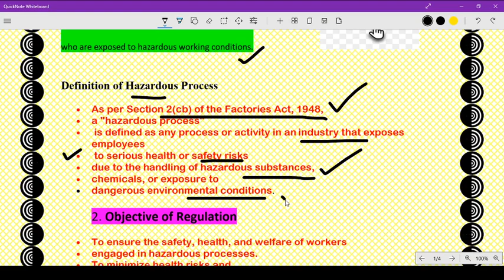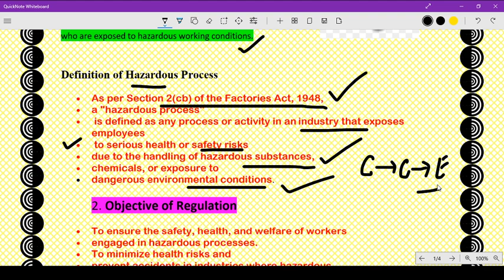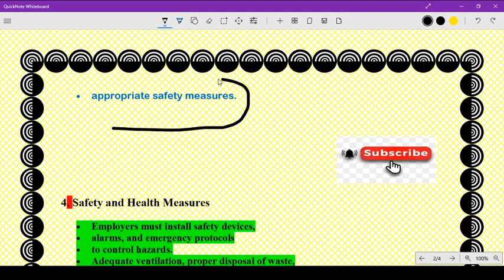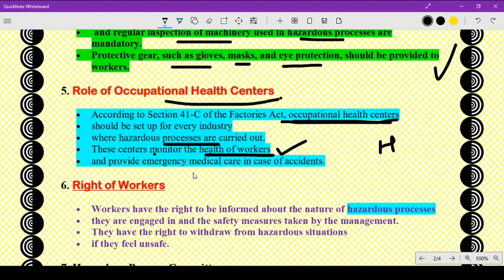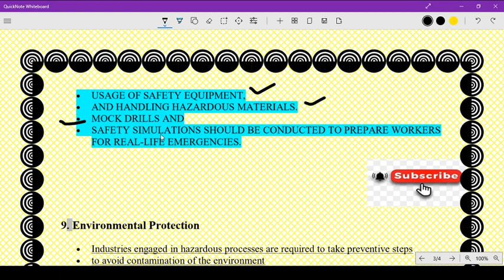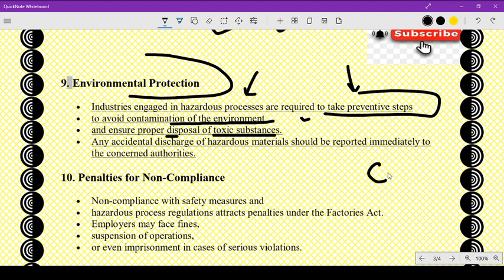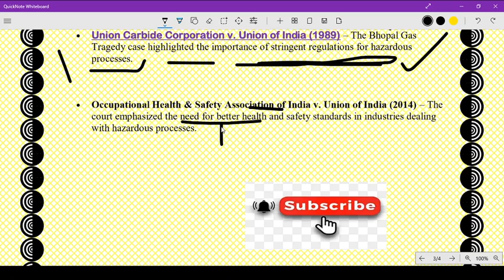Hazardous Process under Factory Act 1948 / What are the provision related to hazardous process ?